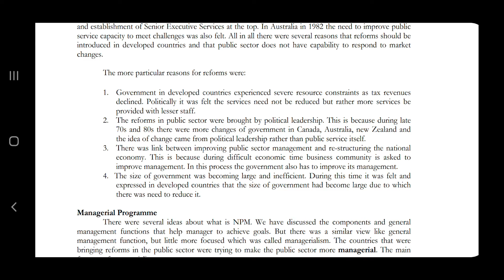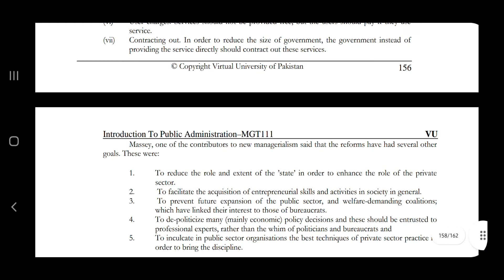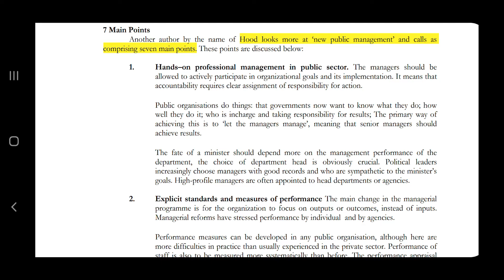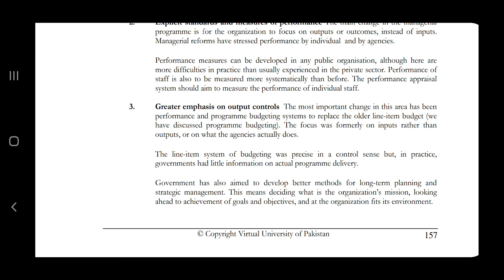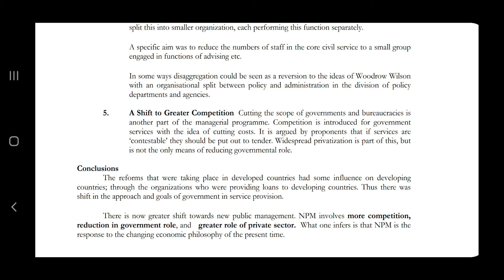MGT111 Lecture 44 Short Lecture VU Lectures